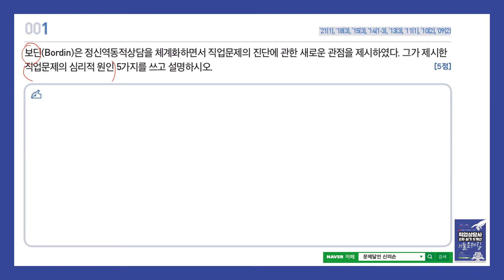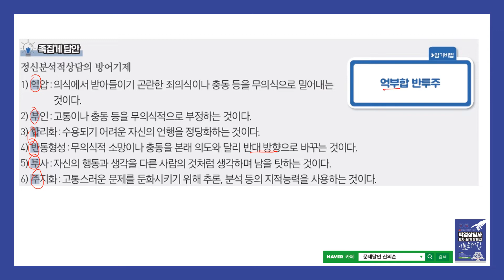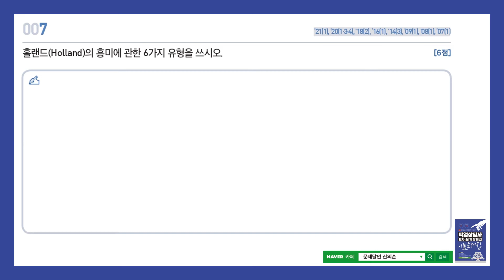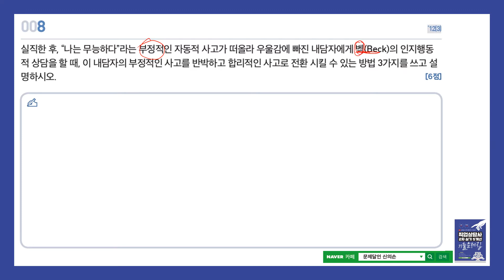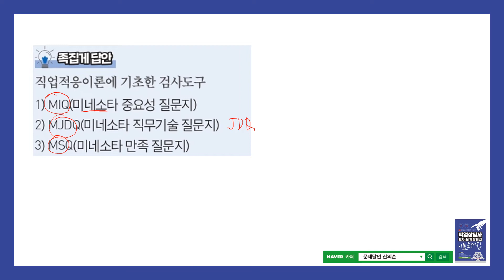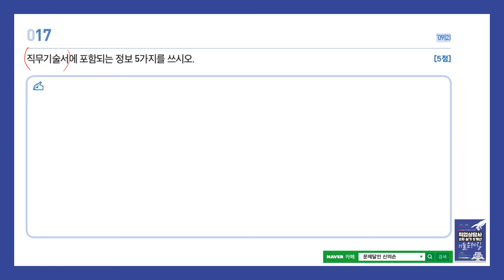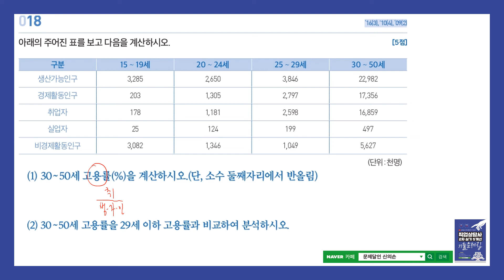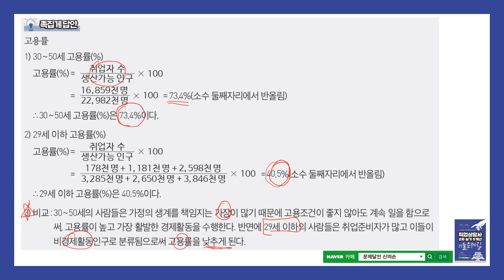[직업상담사2급 무료강의]2차실기-2019년(2회)